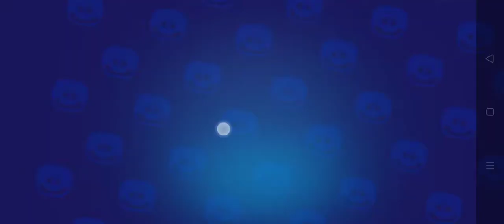Brawl Stars | I got New Brawler | Gameplay